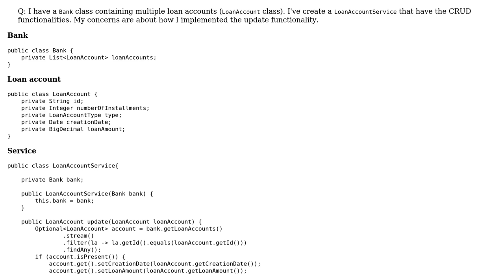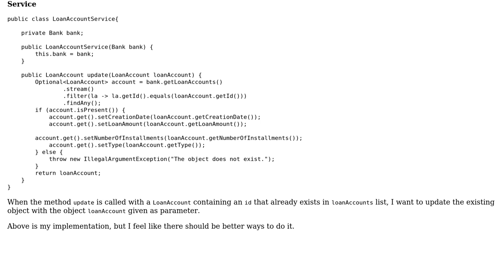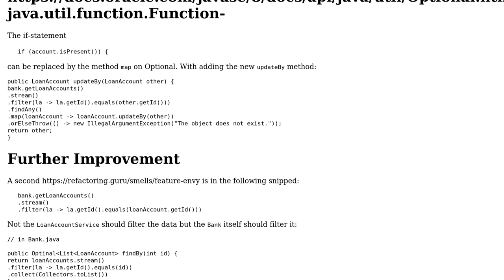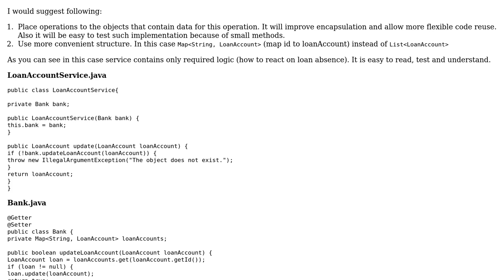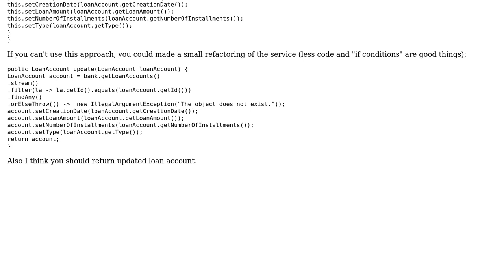Code Review: Update object in list (3 Solutions!!)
Code Review: Update object in list

With thanks & praise to God, and with thanks to the many people who have made this project possible! | Content (except music & images) licensed under CC BY-SA | Music | Images & others | With thanks to user RoToRa user Roman user i.bondarenko user Cristian Iacob and the Stack Exchange Network Trademarks are property of their respective owners. You are responsible for your own actions.